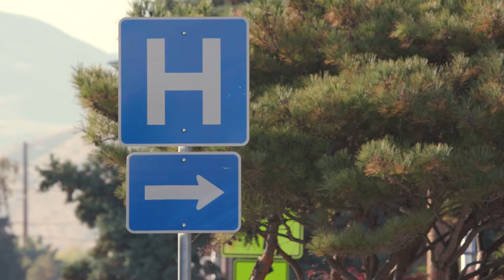Repasa como utilizar apropiadamente una estación de lavado de ojos